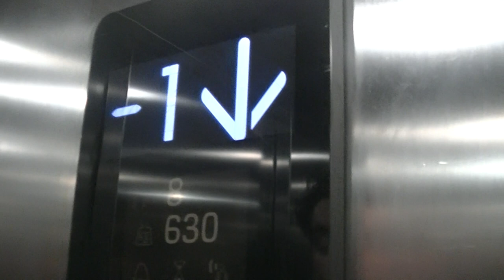Koné Kss280 5ème Génération (2014) les Docks village (La Joliette)